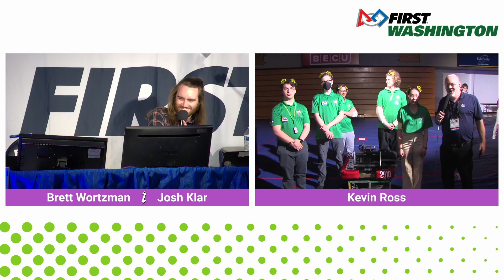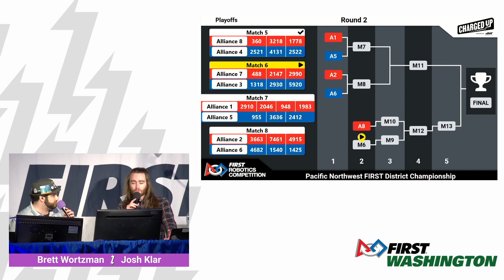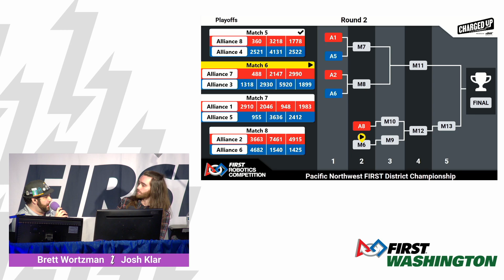Color Commentary - Kevin in the Queue Line - Team 2910 - Jack in the Bot